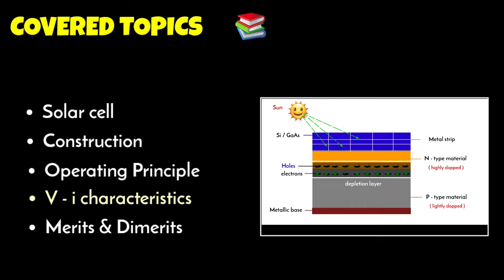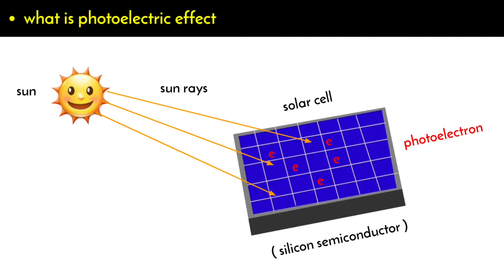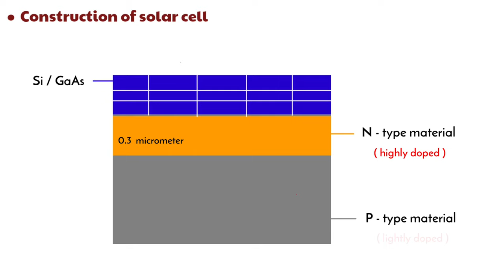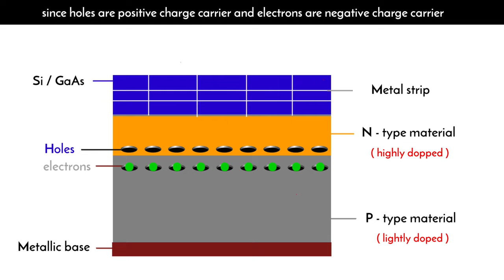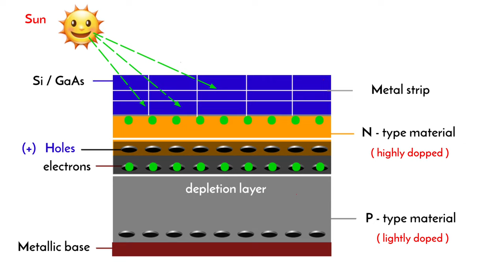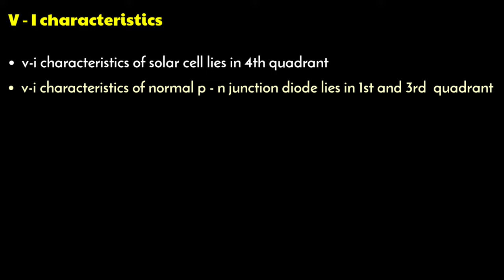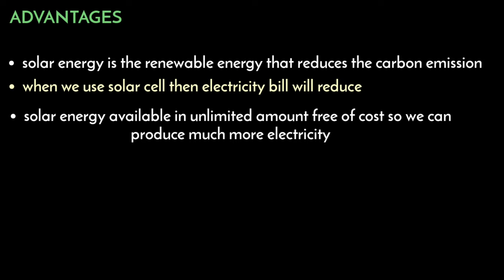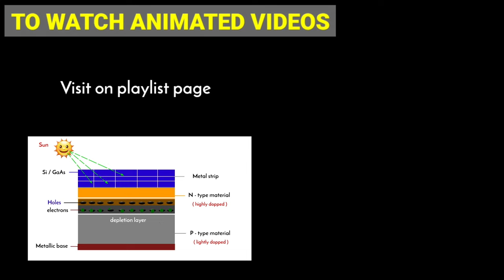solar cell | solar cell construction and working | working principle | in hindi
In this video i have explained about solar cell construction and working

Solar cell is electrical device that is used to convert solar energy in to electrical energy
It consist with p type and n type of semiconductor material

It works on the principle of photoelectric effect when sun rays strikes on the semiconductor material electron emitted from surface of material

COVERED TOPICS

1) solar cell working principle
2) use of solar cell class 12
3) solar cell in hindi
4) solar cell construction working and vi characteristics
5) photoelectric effect
6) how does a solar cell works
7) what is solar cell in hindi
8) solar cell working animation

NOTE

THANKS 😊

Attachments area
Preview YouTube video per unit system in power system | per unit system | per unit representation of power system | hindi

Preview YouTube video elements of power system dynamics | transient | transients in power system protection against them

Preview YouTube video load flow studies in power system | load flow studies in power system analysis | power flow analysis